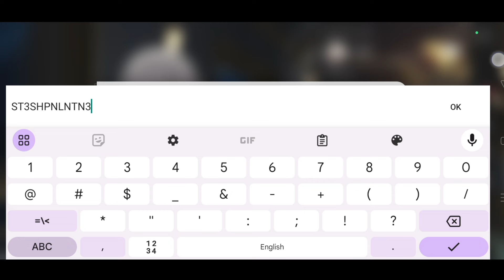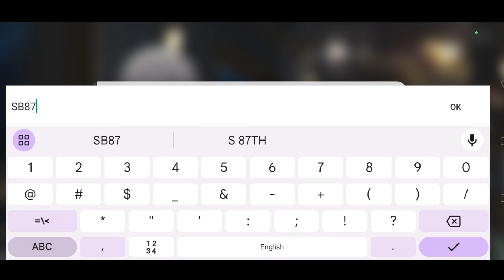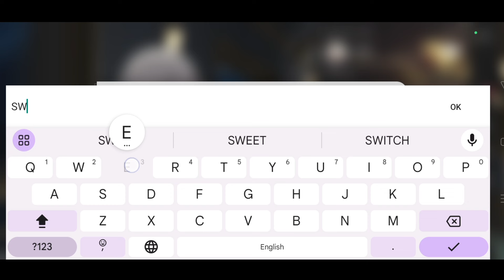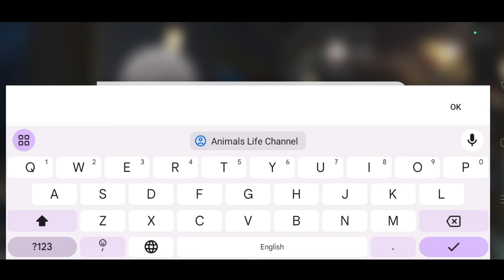*NEW* HONKAI STAR RAIL REDEEM CODES